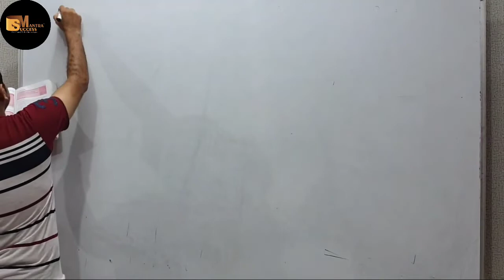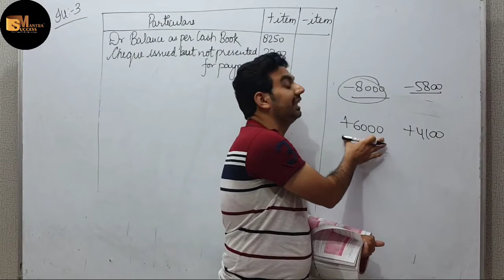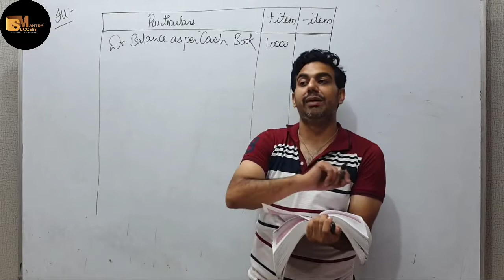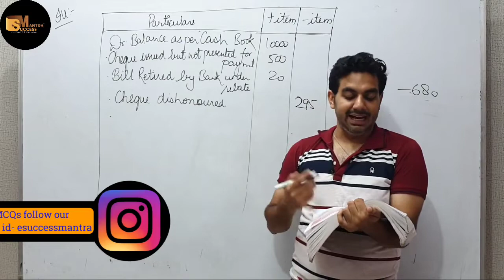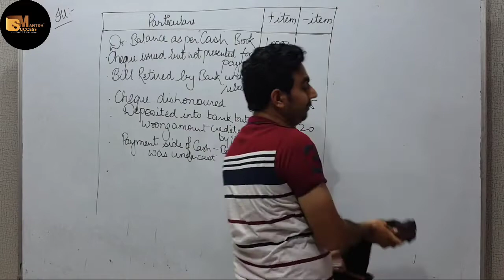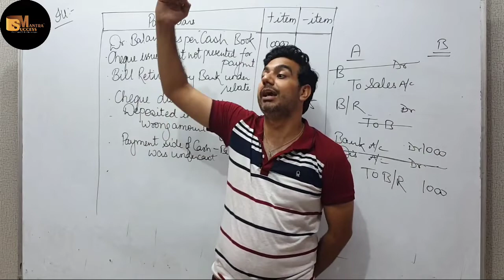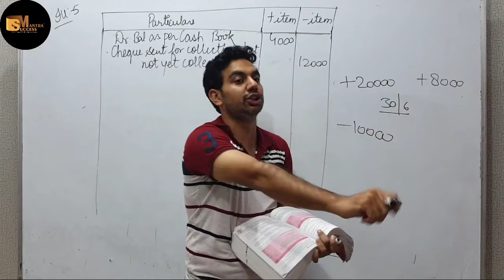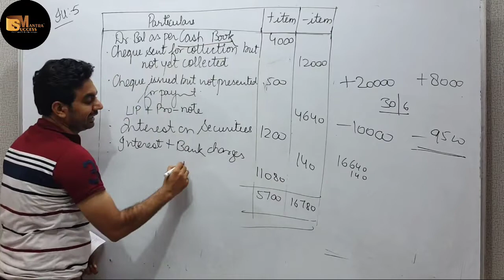BANK RECONCILIATION SYSTEM || CHAPTER-15 BANK RECONCILIATION SYSTEM || CLASS-11 ACCOUNTS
In this video you will learn the topic: BANK RECONCILIATION SYSTEM